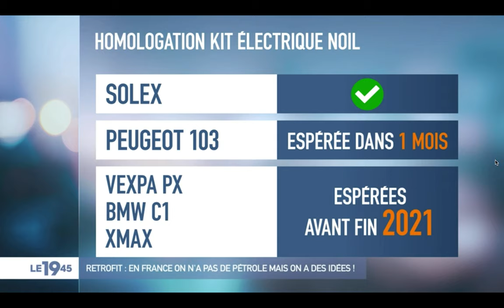NOIL en levée de fonds sur LITA.co !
Cofondée en 2019 par Clément Fleau, Raphaël Setbon et Victor Breban, NOIL a pour ambition d’électrifier l’industrie du deux-roues motorisé. Pour cela, NOIL a développé des kits d’électrification pour scooter thermique et souhaite développer à moyen terme son propre scooter électrique.

En convertissant des véhicules deux ou trois roues à essence à l’électrique en 48 heures d’immobilisation seulement grâce à ses kits d’électrification qui s’adaptent sur les scooters et mobylettes, NOIL s'adresse aux problèmes de la pollution, du gaspillage et de la perte d’emploi dans le secteur automobile. En effet, le rétrofit est une démarche vertueuse qui répond aux enjeux du développement durable et aux principes de l’économie circulaire.

Pour relever ce challenge, NOIL fait le pari de la levée de fonds citoyenne avec LITA.co ⟶

Retrouvez toutes nos levées de fonds en cours sur notre site internet ⟶